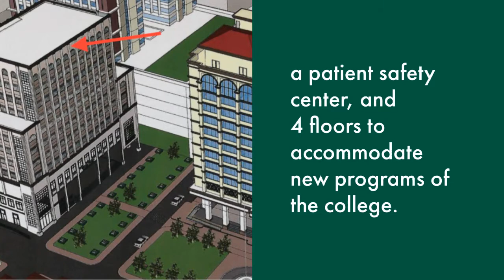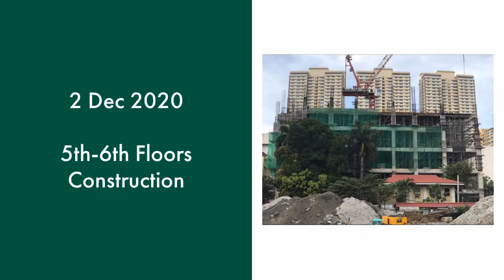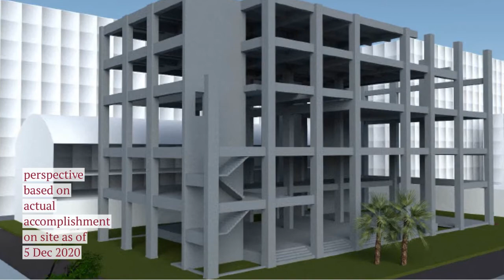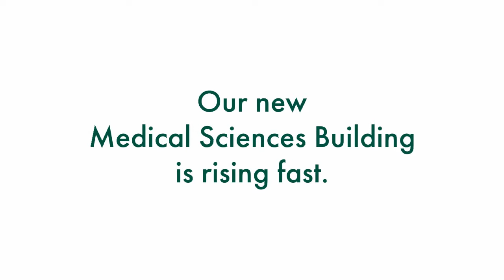Medical Sciences Building of UPCM